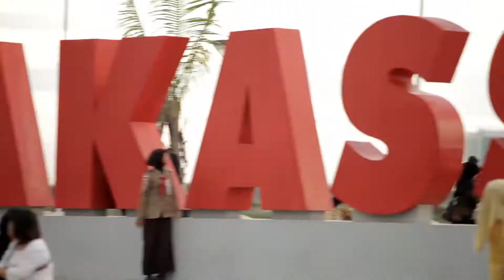TAMSIL & DAS'AD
POLITICAL CAMPAIGN